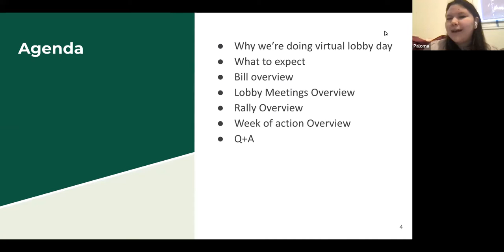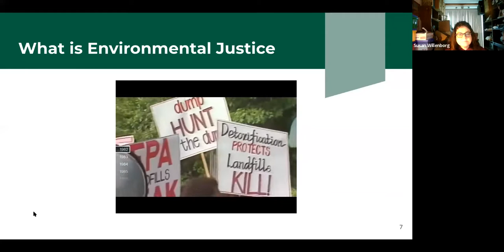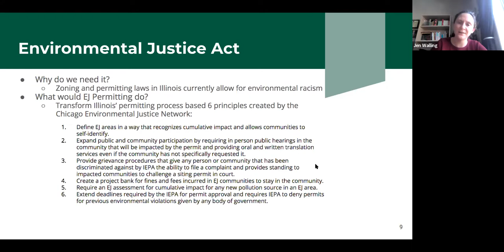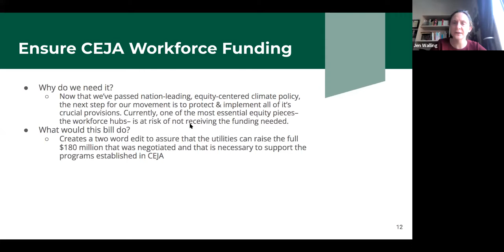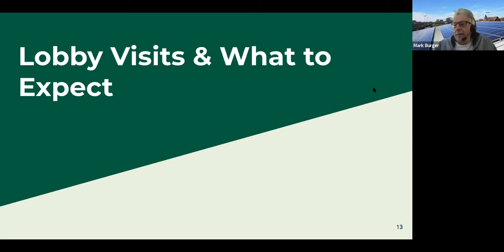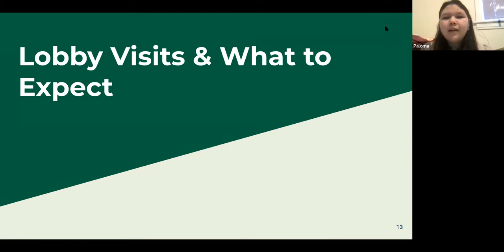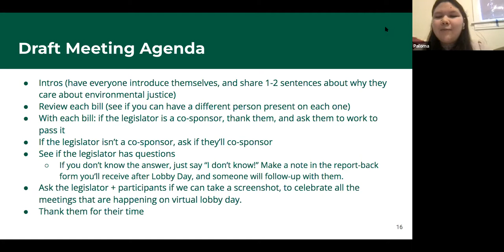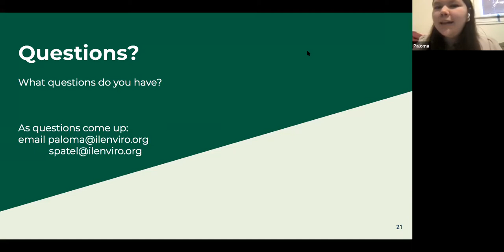2022 Spring Lobby Day Training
Leading up to our Virtual Environmental Justice Lobby Day, learn more about the bills we're pushing for, the reasoning behind them and why we lobby our legislators.